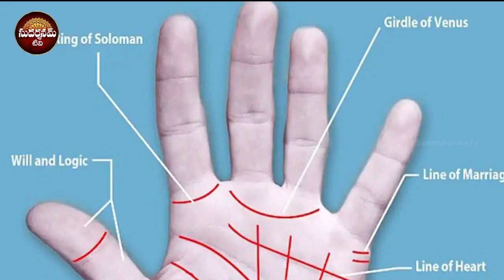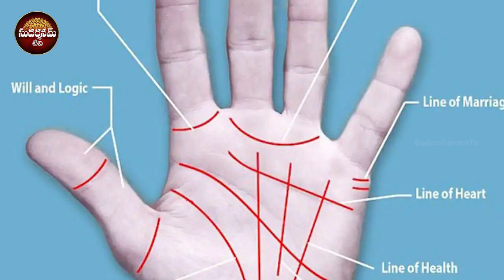ఈ 08 లక్షణాలు వుండే మగాళ్ళ గురించి నమ్మలేనినిజాలు | Secrets About Men | Men Facts | SudarshanamTv